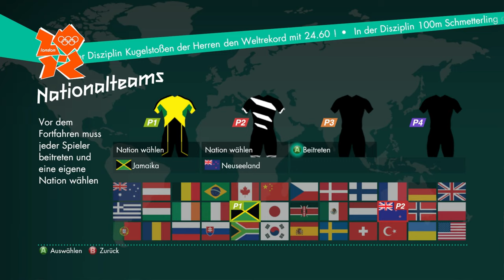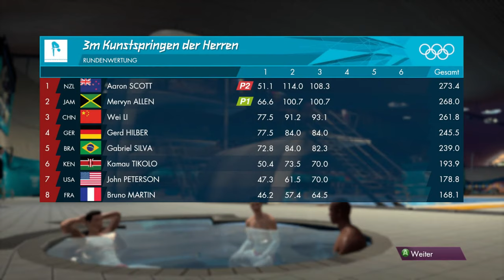Olympia 2012 London - Multiplayer Olympiade - Tag 1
Hey Leute herzlich willkommen bei Bormix Gaming.

In diesem Osterspezial 2020 seht ihr die Olympischen Spiele 2012 in London im Einzelspieler Modus und im Multiplayer Modus mit meinem Kumpel Hotschi zusammen.

Viel Spass beim Schauen dieses Olympia Games aus dem Hause Sega.

Achtung bei diesem Video musste ich wegen des Urheberrechts ein paar Sekunden stumm schalten. Sorry 4 that.